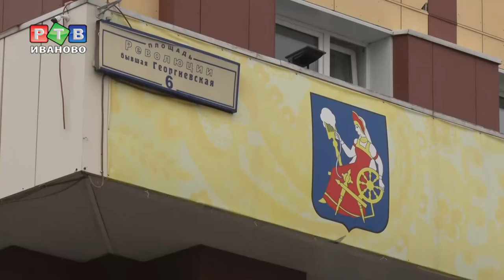Прокуратура оштрафовала мэрию